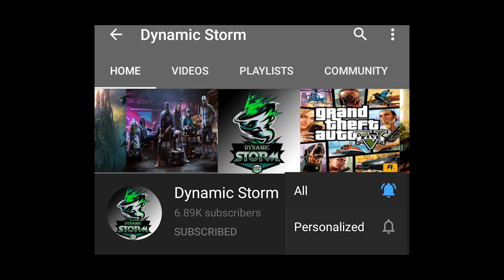Event ថ្មីគ្រាន់តែហៅ Fri មកលេងវិញអាចដូរបានស្គីន Collector នឹង លុយ | Win Cash | Mobile Legends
ជាដំបូងខ្ញុំសូមថ្លែងអំណរគុណដល់អ្នកទាំងអស់គ្នាដែលបានទស្សានវីដេអូហ្គេមខ្ញុំ
បើសិនអ្នកទំាងអស់គ្នាមិនទាន់បានសាប់ស្រ្កាយទេសូមចុចទីនេះ
ដើម្បីទទួលនូវវីដេអូថ្មីៗពីឆាណែល Dynamic Storm និងជាការលើកទឹកចិត្តដល់ខ្ញុំបាទក្នុងការបង្គើតវីដេអូហ្គេមថ្មីៗទៀត។
បើសិនជាខ្ញុំបាននិយាយទៅមានកំហុសខុសឆ្គងណាមួយសូមពុកម៉ែបងប្អូនអាជាស្រ័យផង។
សូមអរគុណ